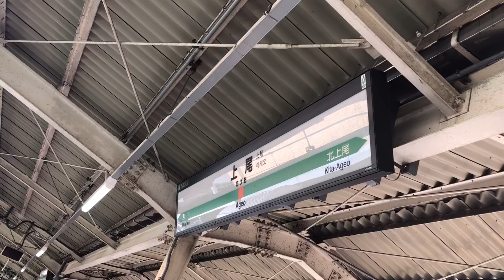【新津配給】約3ヶ月ぶり(2023年初)の基本編成が関東にやってきた！EF64-1030牽引、E235系クラF-23編成新津配給輸送@上尾,大船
2023年初の235配給輸送。今回はEF64-1030牽引のF-23編成でした。今年は置き換えペースが上がるのか楽しみとともにE217も横須賀総武快速線から居なくなる日も近づいてきますね